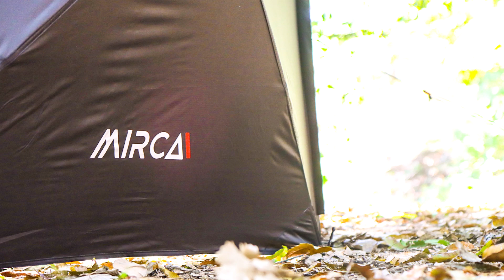캠핑 윈드스크린 원터치 자립형 미르카 오토 바람막이 사이드월 불멍 텐트 추천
안녕하세요~
쿨와인입니다. ^^

가을에서 겨울로 넘어가는 요즘~
갈수록 쌀쌀해지는 날씨에
바람 잘날 없는 날이 많아지면서
캠핑장비로
캠핑 바람막이, 윈드가드라고 불리는
윈드스크린을 필수로 챙기게 되는데요..,

그런 점에서
오늘 이 시간에는
캠핑 윈드스크린의 필요성과 더불어
캠핑 사이드월,
장박 바람막이,
불멍 텐트 추천하는
자립형 원터치
캠핑 바람막이에
대해 알아보는
캠핑 후기를 남겨볼까 합니다. ^,~

(중략)